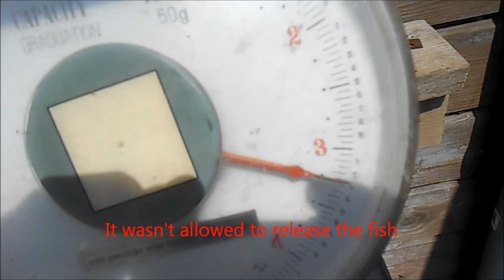Forelvissen / Troutfishing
Today Simeon and Tim are fishing for trout in the Forel-For-All lake.

Vandaag vissen Simeon en Tim op forel in de vijver van Foral-For-All hierbij maken zij gebruik van gehuurde hengels en powerbait van Berkley, Vergeet niet te abonneren en te liken, Enjoy